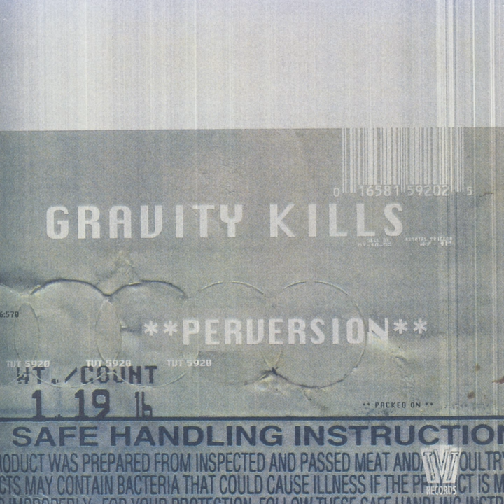Falling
Falling · Gravity Kills

Perversion